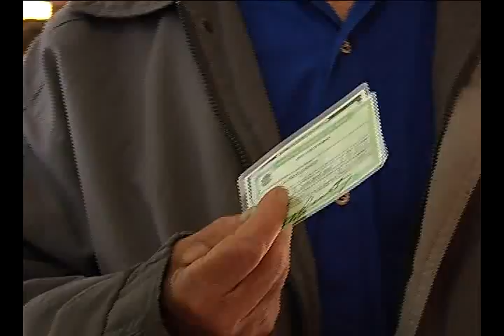Voto nulo não anula eleição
O voto nulo e o voto em branco não são considerados, por isso não produzem o efeito de anular uma eleição